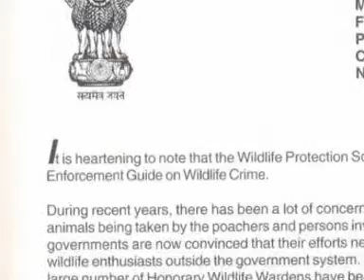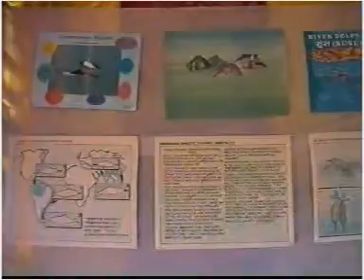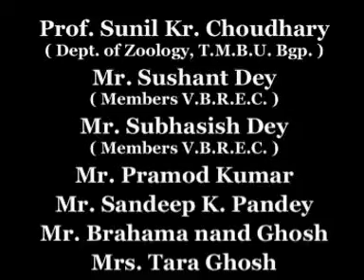RIVER DOLPHIN "The Living Heritage of Bihar"